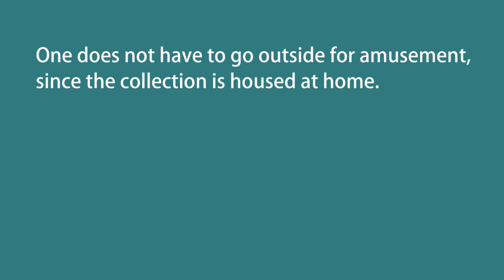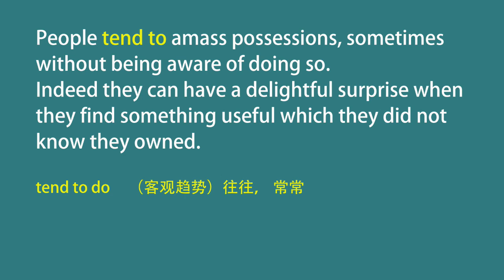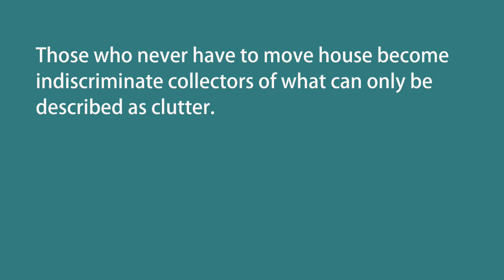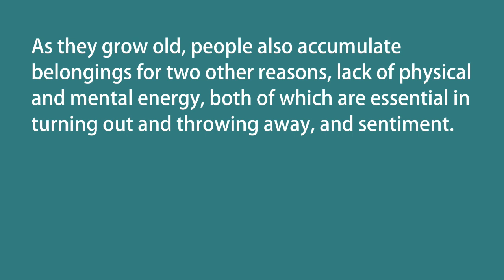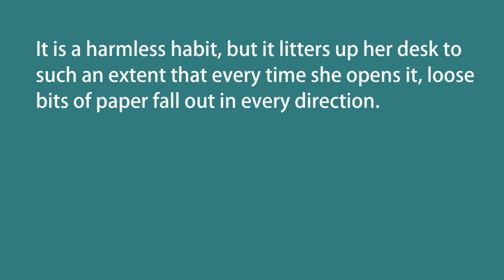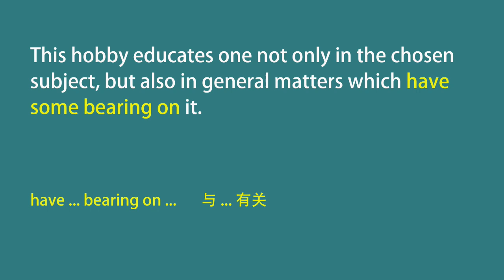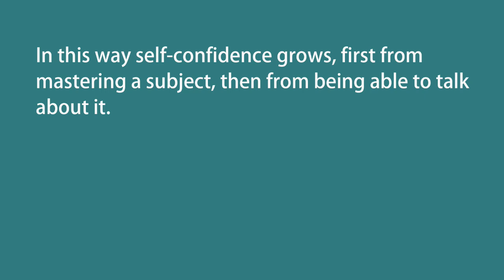新概念英语第三册 Lesson 59 Collecting I 美音I New Concept English 3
新概念英语第三册 Lesson 59 Collecting，各种美音正常语速，反复听可以快速复习课文内容，记忆句型及重点。充分利用闲暇时间，提高英语听力水平及英文写作水品。